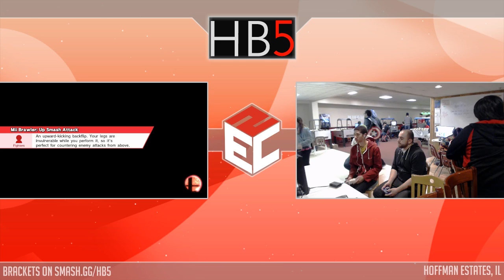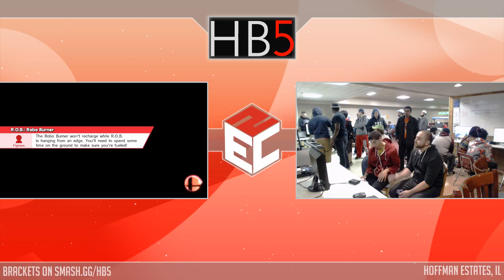Hidden Bosses 5.0 (Pools) - E2C l Joe Barrels (Diddy Kong) vs. Agility l King James (Diddy Kong)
Hidden Bosses 5.0
Venue Location: 2354 W Higgins Rd, Hoffman Estates, IL 60169